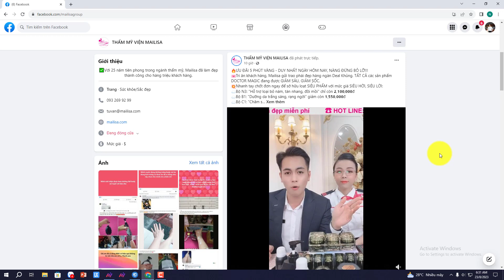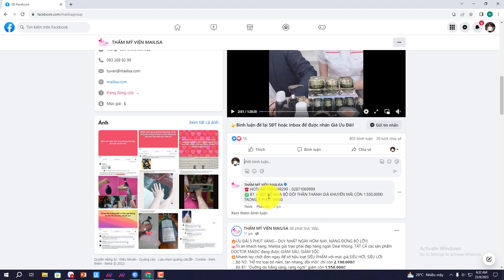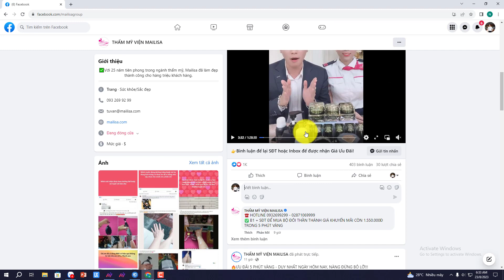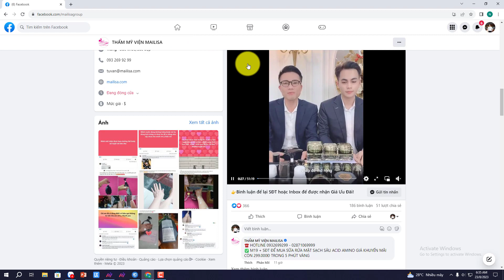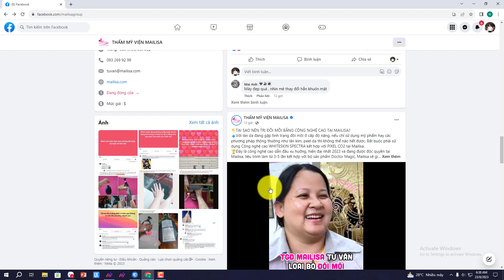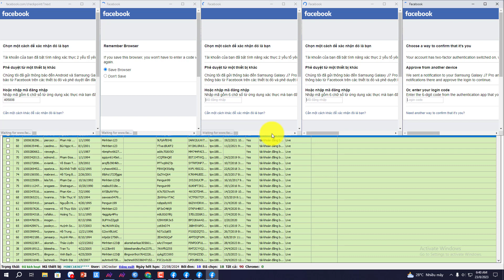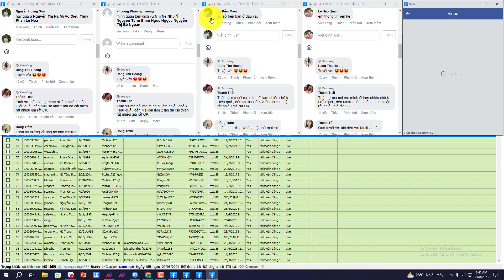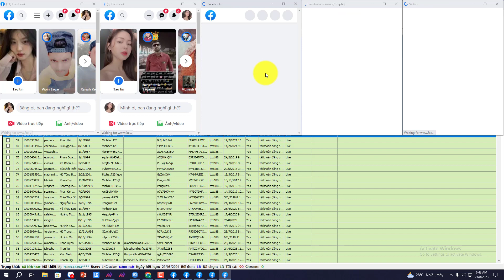Hướng Dẫn Tự Động Buff like, Bình Luật, Tag Bạn Bè Hàng Nghin Bài Biết